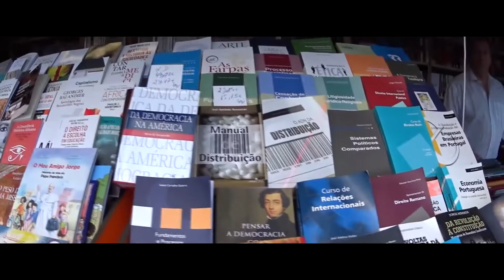Trailer Homeschooling - Estudo para a Vida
Um trailer inédito de um assunto que cresce no Brasil e contagia muitas famílias.